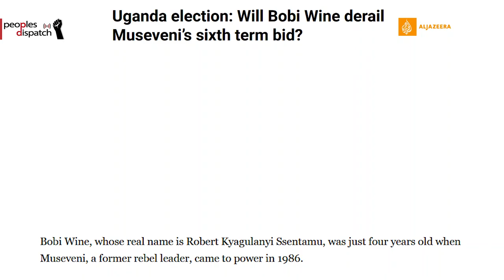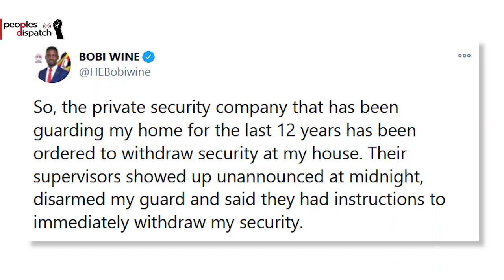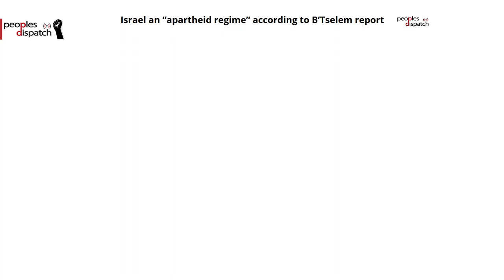Opposition candidate Bobi Wine faces continued threats ahead of Uganda’s presidential elections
In today’s episode of the Daily Round-up we look at the continued attacks on Ugandan presidential contender Bobi Wine, a report by Israeli rights group B’Tselem labelling Israel an “apartheid regime”, continued protests in India as farmers reject the Supreme Court’s intervention over three farm laws, the vote to impeach President Donald Trump by the US House of Representatives, and the impact of the RCEP and the EU-China trade deals on the global economy.